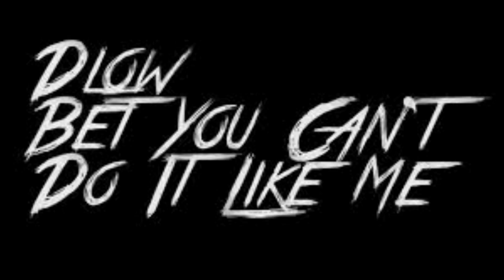DLOW - Bet You Can't Do It Like Me (VINNIE x PawS Trap Remix) (Bass Boosted)